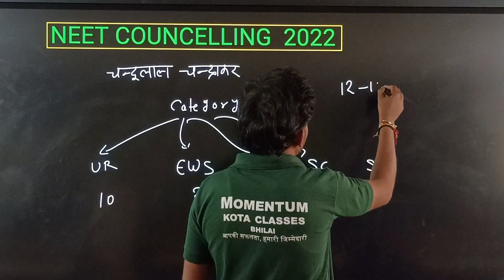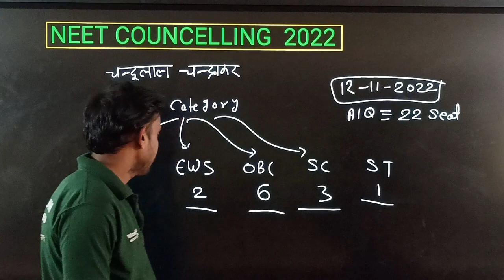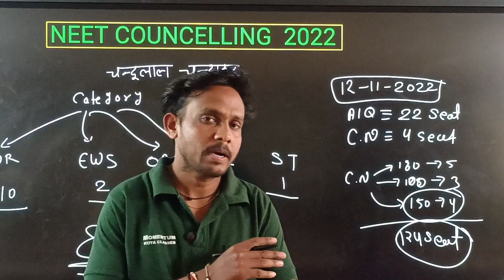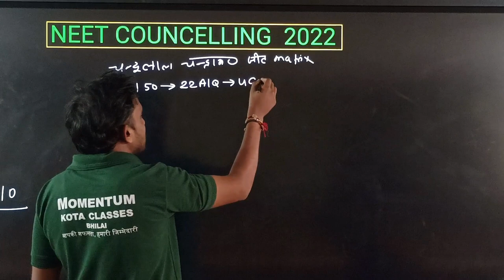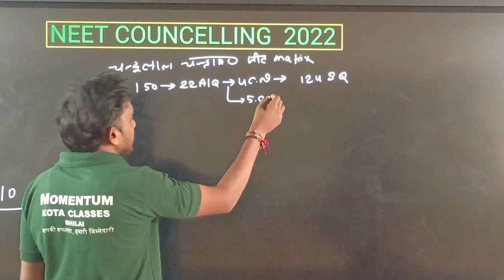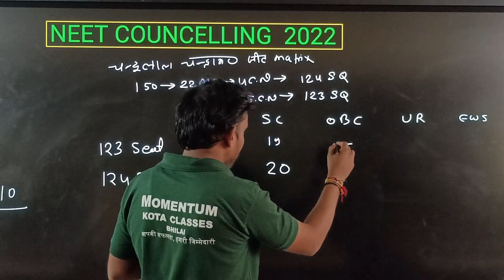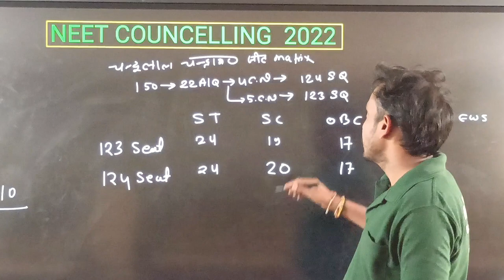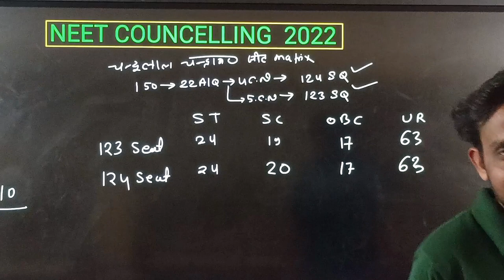Chandulal Chandrakar Medical College New Information